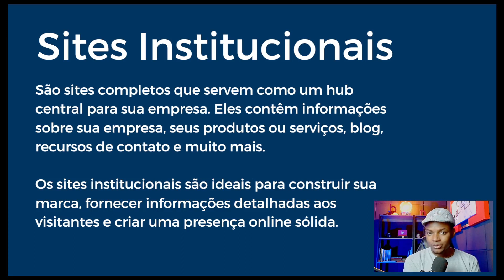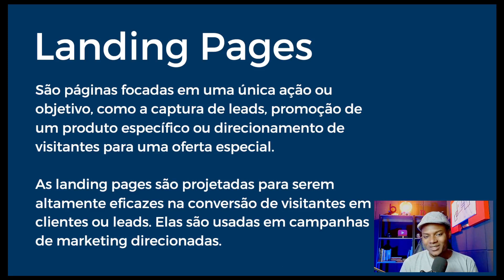Site institucional ou Landing Page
Qual opção você deve escolher para seu projeto, Site institucional ou Landing Page?
Vamos tirar essa dúvida neste vídeo.

Como Criar Acesso para aplicativos Multiusuários no Bubble - Bubble.io

🚀🚀Quer aprender como criar aplicativos em horas com inteligência artificial?
Conhece o curso Ai Dev Pocket e aproveite o valor de lançamento para se especializar